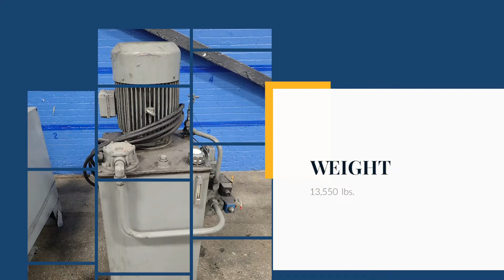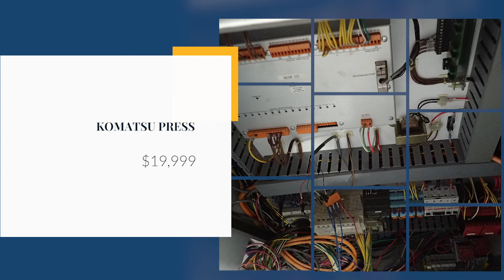Roper Whitney Folder 0918 121 0003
Manufacturer
Roper Whitney

Capacity
16 GA MILD STEEL

Model Number
AM2116M3

Serial Number
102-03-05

Quantity
1

Aisle
05B

Bay
3200

Weight (lb)
13550

Category
Fabrication

Description
Hydraulic Unit, 126", Oprion Control System, *contains 2 Pieces